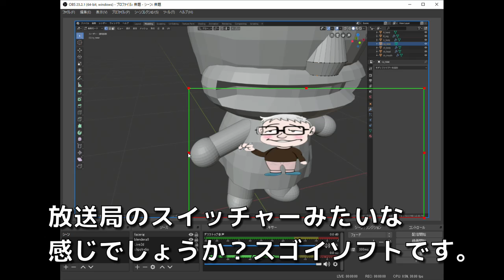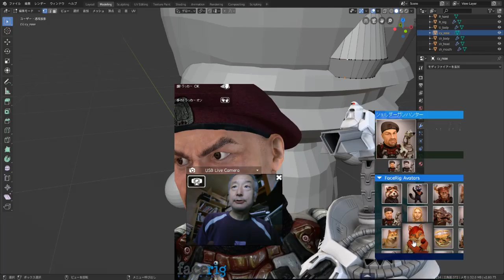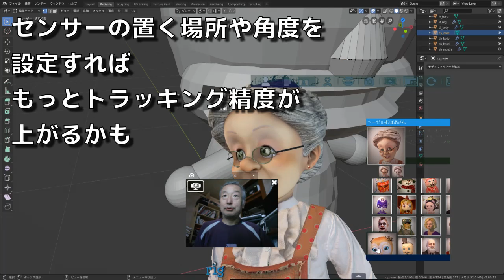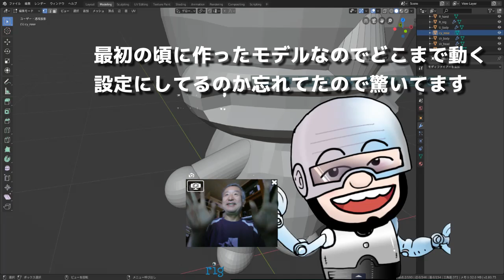webcamを買い替えて生配信用ソフトのOBSで録画してみました。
トラッキングが外れるのでwebcamを買い替えました。
配信ソフト OBS の使い方と
Live2d で作ったキャラを facerig で動かしているのを
他のソフトを使いながらのリアルタイム録画が可能です。